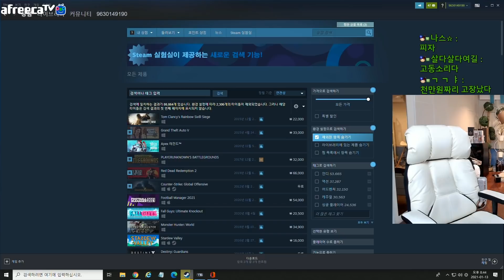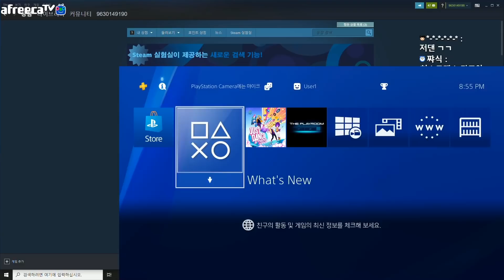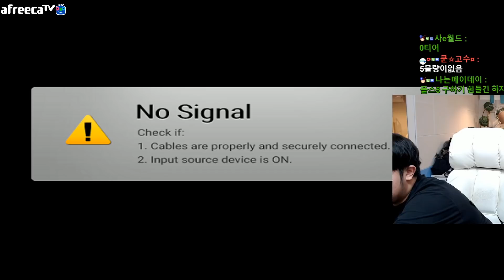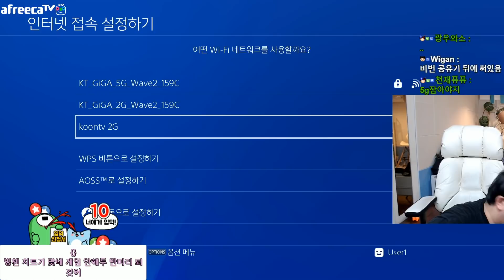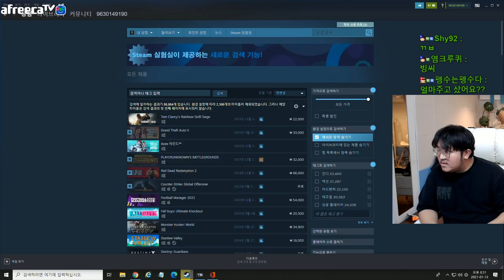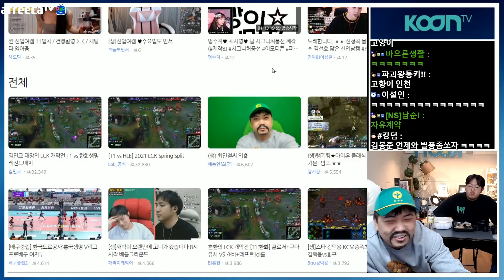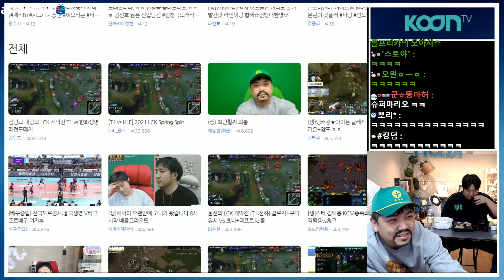요즘 봉사장은 어뗘? 잘 사는가? 플스4 설치 방송! (FT. 빙튜브) 210113 [2] - KoonTV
200113

요즘 봉사장은 어뗘? 잘 사는가? 플스4 설치 방송! (FT. 빙튜브)